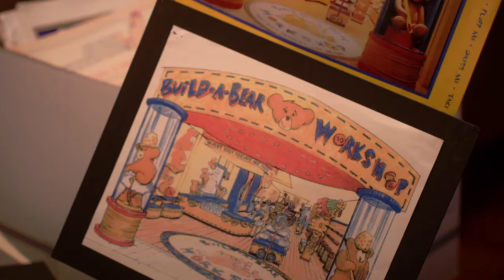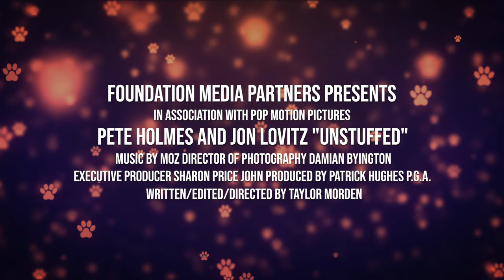UNSTUFFED: A Build-A-Bear Story - Documentary Movie Official Trailer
Unstuffed: A Build-A-Bear Story, directed by the talented documentarian, Taylor Morden, takes you on a 25-year heartfelt, often tumultuous, journey from our single-store entrepreneurial beginnings as a place for kids to make their own teddy bears to a global iconic brand beloved by kids of all ages.

Film Synopsis:
Through the eyes of our teddy bear narrator (voiced by Jon Lovitz), follow the furry footsteps of a single idea that reimaged not one, but two, industries. Starting with the 1997 entrepreneurial inspiration of founder Maxine Clark to launch an experiential mall-based retailer where kids could make their own stuffed animals, to one that has grown into a multigenerational pop culture icon with a global footprint, this documentary captures the real reason behind the success of the brand while recognizing the tenacity and spirit of the people who drove it. This extraordinary journey chronicles the company’s fad-like early success, navigation of the mall apocalypse and its unlikely COVID reinvention — all while staying true to the mission of “adding a little more heart to life.”

Film will be premiered at Toy Fair in NYC as well as in St Louis, the home of Build-A-Bear.  It will be available on streaming platforms in early October.